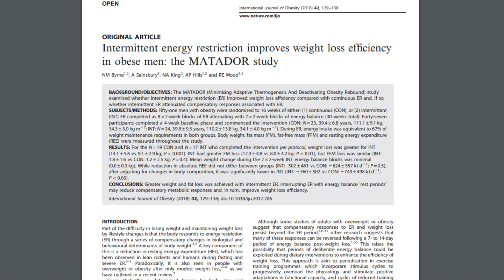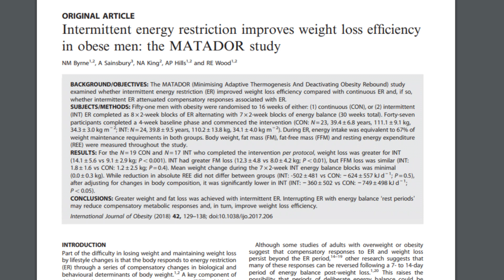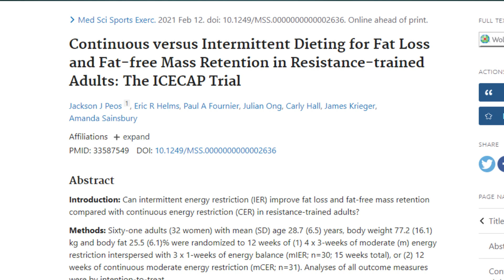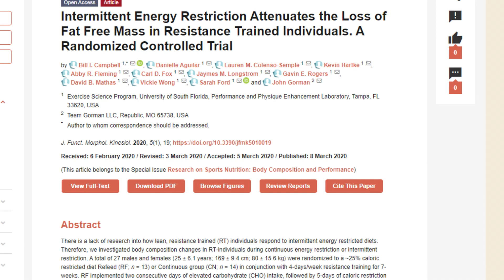New Diet Break Research - Diet Breaks DON'T Help Metabolism???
There was some new diet break research published which showed diet breaks may not help with things like hormones and metabolism like we thought. I look into this diet break study to compare to other research and talk about what we should consider when deciding to use diet breaks or not.